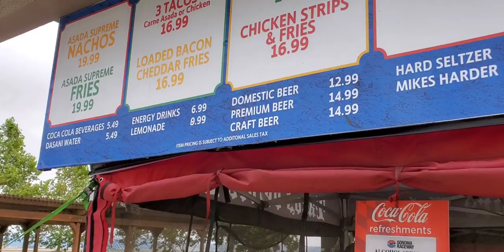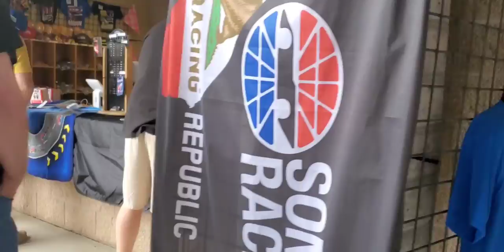CARRERA NASCAR 2022🏁GANOOO😱2DA PARTE(2022)HANNYVLOG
Muchachones por fin entramos a la revisión y vamos rumbo al evento, lo primero qué hicimos fue buscar comida por qué tenía mucha hambre lo bueno qué encontramos tacos,cuando comimos nos fuimos a pasear y mirar los carros y algunas cosas, llegué a la tienda a comprar una sudadera y una camiseta pa' mijo,y estuvimos viendo todo alrededor había música ,comida,bebidas y todo tipo de actividades para los niños, nos tocó ver el cambio de llantas del 99 ,nuestro corredor mexicano, qué fue el ganador de esta carrera,la pasamos super.